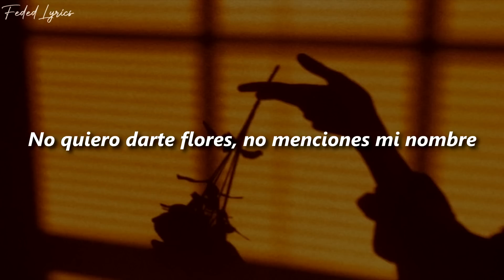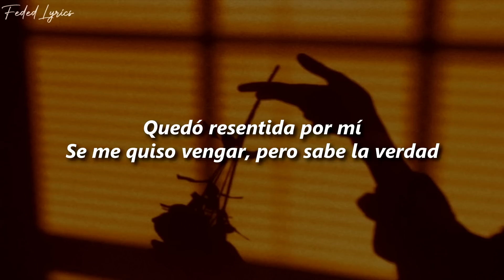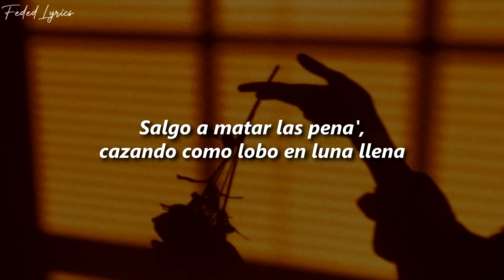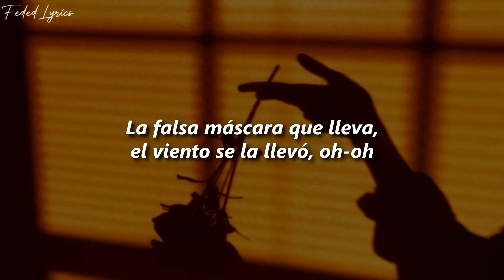LIT Killah - No Hables Mal de Mí 💔| LETRA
🎶Escuchalo en:
➡️Youtube (Video Oficial):
Proximamente...

🎶Artista:
📸LIT Killah: